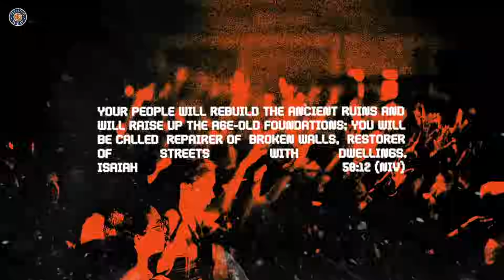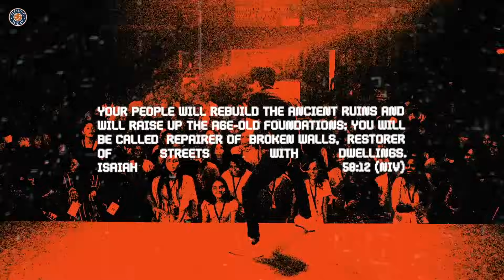Do You Want To Enjoy Divine Health? | Br. Damien Antony | 27 Sep 2024 | Morning Glory - 1409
Do You Want To Enjoy Divine Health? | ദൈവിക ആരോഗ്യം ആസ്വദിക്കാൻ നിങ്ങൾക്ക് ആഗ്രഹമുണ്ടോ? | Malayalam Daily Devotional | Br. Damien Antony | 27 Sep 2024 | Morning Glory - 1409

☎ 24x7 Prayer Line - 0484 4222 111

💳 𝗦𝗨𝗣𝗣𝗢𝗥𝗧 𝗢𝗨𝗥 𝗠𝗜𝗡𝗜𝗦𝗧𝗥𝗬:
🔸A/c Name : Blessing Today Ministries
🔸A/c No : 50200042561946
🔸Bank : HDFC
🔸Branch : Palarivattom
🔸A/c Type : Current
🔸IFSC / NEFT : HDFC0000520
🔸SWIFT : HDFCINBBCOC

Blessing Today
Metro Pillar: 346, Opp. KINDER Hospital
Pathadippalam, Edappally PO, Ernakulam

🔸   Service Time
Sunday English  Service
8.00 AM – 9.30 AM (IST)
Sunday Malayalam-English Service
10.00 AM – 01.00 PM (IST)